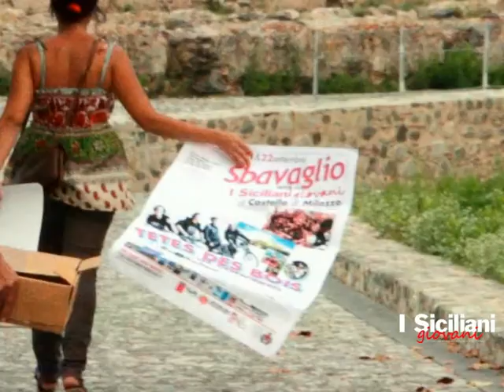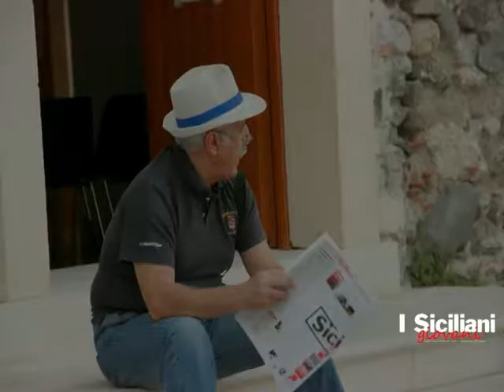I Siciliani giovani in festa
Il 21 ed il 22 settembre 2013, al castello di Milazzo, si è tenuto sbavaglio, la festa del giornale "I Siciliani giovani".
Questo video, come altro materiale, è stato raccolto da un gruppo di persone che hanno deciso di cominciare a lavorare insieme in un percorso che tolga il bavaglio ad una informazione schiava del potere economico-politico-mafioso.